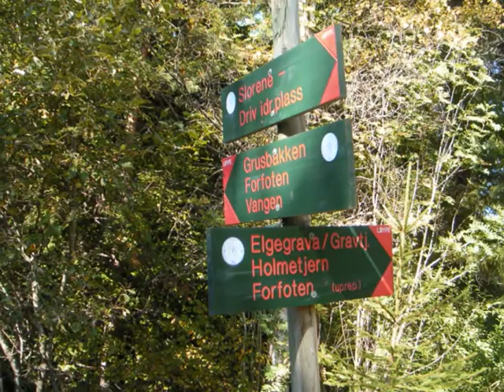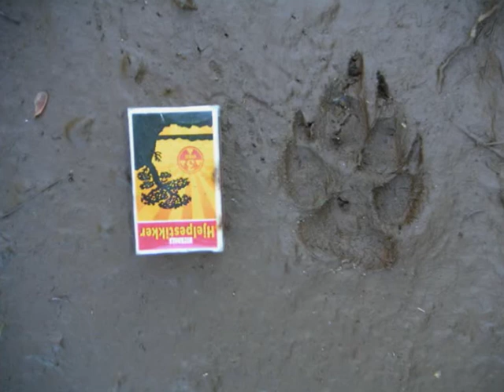Enebakk Østmarka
Noen bilder fra noen turer i Enebakk skogene, som ligger i den sørøstlige delen av Østmarka, som byr på mer enn nok av små og store vann, som Børtervanna som det aller største, et vann med en merkelig form og mange navn rundt og i seg, som Brudesund, Dæliseterfjorden, Forfottangene, Sakristiet, Kongsvika, Trangene, Strømmene, Møyberget, Pølseberget..
Det er ikke lett å komme seg til Børtervanna, men jeg kommer til Kongsvika helt sydvest fra sør, og har hjemmefra åtte og en halv kilometer på sykkel og til fots og bruker fem kvarter om jeg tar i litt ekstra, noe jeg ikke lengre gjør. En fin tur via Gravtjern, som gjør at jeg slipper unna han som eier mye her og ikke ønsker å se noen andre "i sitt rike" enn sine egne. Han holder til øst ved Børter nær Ekeberg gård, der Ragnhild Jølsen bodde, og senere Jens Bjørneboe, nesten innerst inne i Ekebergdalen i Enebakk. Helt innerst ligger innkjøringen til Børter gård og Børtervanna. Den er stengt med skyvedør som man må ha kort for å åpne. Her slippes ikke hvem som helst turgjenger inn. Som han sa til meg : Du får finne en annen vei. Nevnes bør også at gjennomgang via Ekeberg gård heller ikke er ønsket, noe mange ekle skilt viser tydelig, som Ingen Gjennomgang og Privat vei.
Andre muligheter for å komme til Børtervanna er fra vest, fra Bysetermosan, nær Vangen. Herfra er det vel nesten fem km til Grisetjern som er en del av vanna omtrent sånn på midten helt i vest. Fra nord er det lang vei og lett å gå seg bort. Noe jeg selv har erfart.
Det beste ved Østmarka er at man får gå i fred stort sett alltid, det er lite folk å se, og heldigvis finnes det så mange andre perler enn Børtervanna, selv om nesten alle igrunn ligger litt utilgjenglig, de ligger litt unna all far vei og krever litt planlegging og kart og gjerne kompass. Jeg har gått mer enn to hundre km rundt her helt alene, fra og til Losby helt i nord, fra Bindingsvann i vest, fra Nordby og Flateby, og Kirkebygda i Øst, og fra sør her jeg bor. En gang gikk jeg meg vill langt i nord nær Grindern. Jeg brukte aldri kompass for å lære meg å lese kart, men da var jeg glad jeg hadde det med i baklomma, fordi jeg aldri hadde gått i det området før. Lurt å alltid ha med kompass på ukjente steder. Østmarka har faktisk litt villmark over seg, og jeg avslutter med å si at jeg er veldig tilfreds med at jeg har fått lov til å bli bitte litte granne kjent inni her. Inne i de dype skoger. På min søken etter fred og ro.
Bilder og lyd : Morten Fredrik Mørch